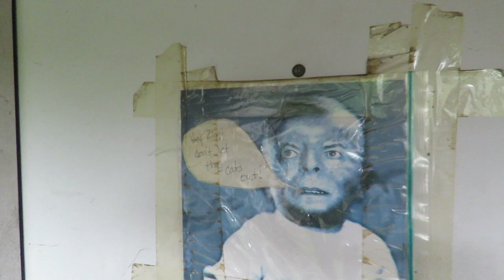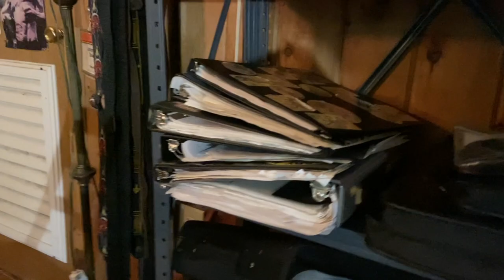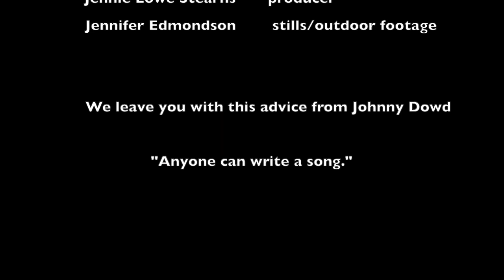Johnny Dowd Breaks Down His Songwriting Process And Shares Some Quirky Tips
Jennie Lowe Stearns visited Johnny's studio "The Shop" in August 2021 to ask a few questions related to his songwriting. The video was made for a songwriting workshop that Stearns curated for the Community Arts Partnership of Ithaca N.Y.
It is part of the '21 SpringWrites series.  The video was streamed on Zoom on 9/23/21 along with interviews with  songwriters Mary Lorson and Jennie Lowe Stearns.